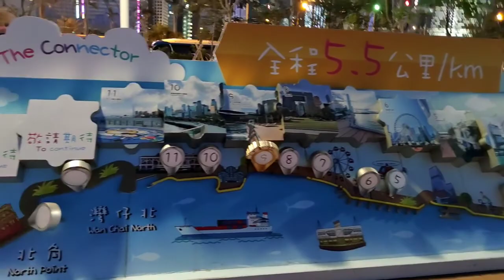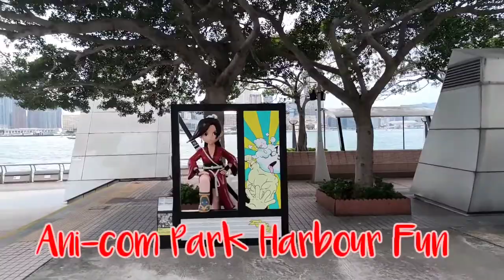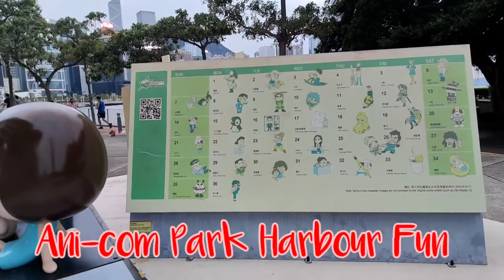🛑Victoria Harbour Seaside || Jennifer DN